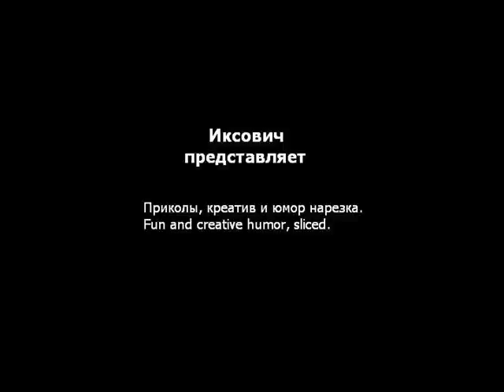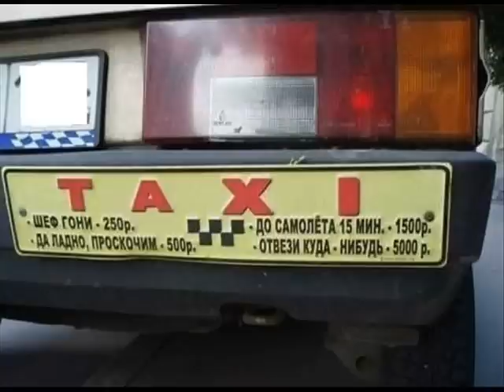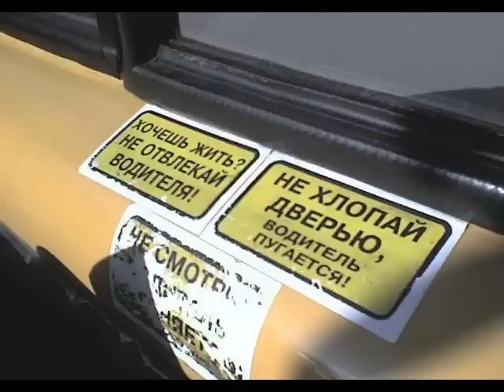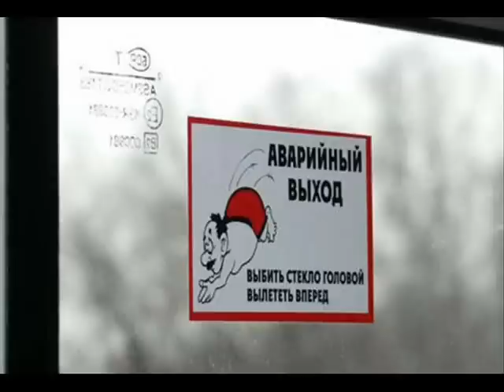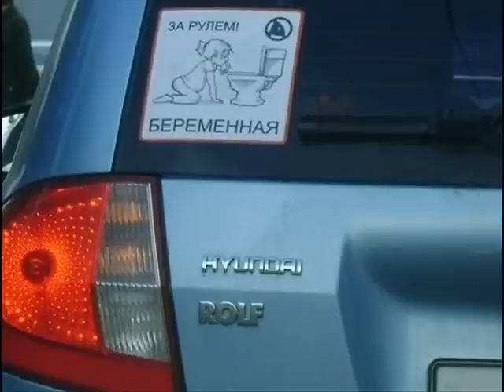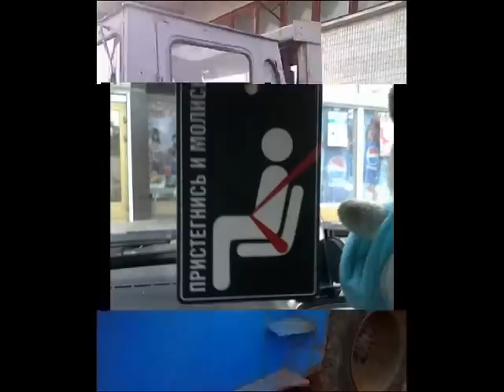Надписи на авто / Inscriptions on the car.wmv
От Mr Иксовича

Yandex-Кошелек:
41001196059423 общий